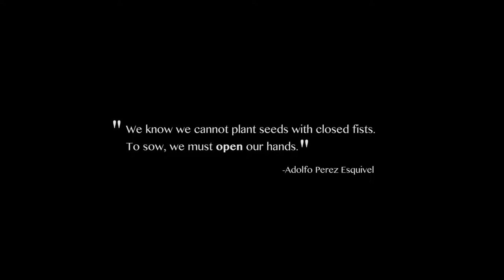Garden Party Episode 1 (Peppers) 2016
Sunrise Ranch first garden party of 2016. The community helped plant Anaheim and Jalapeños peppers.

SunriseRanch.org